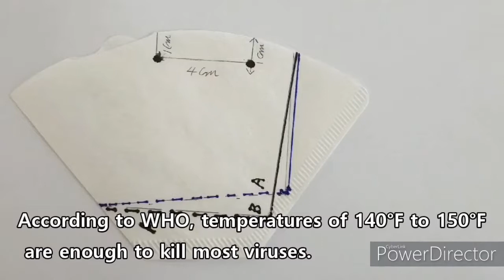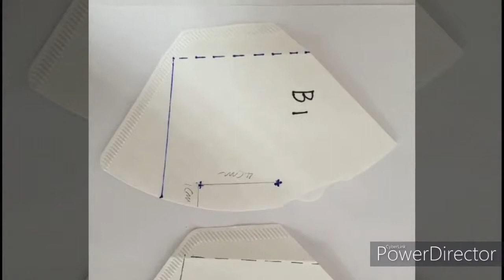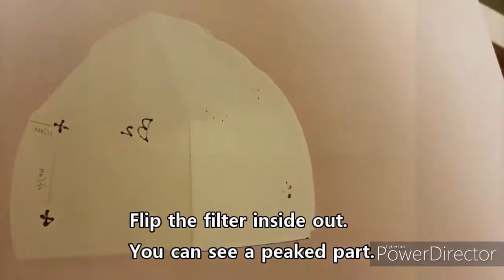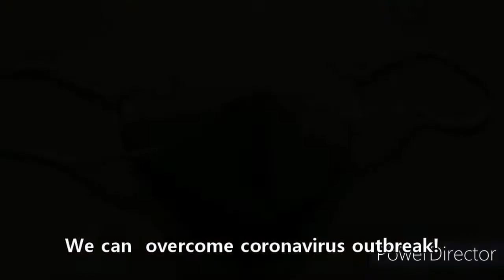How to make Mask at home | Homemade Mask | safety corona virus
Homemade mask